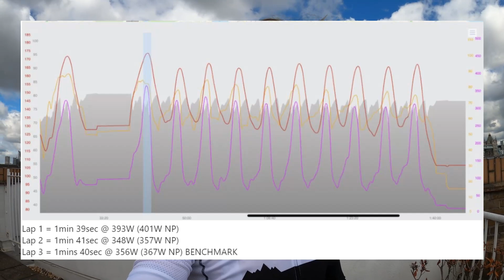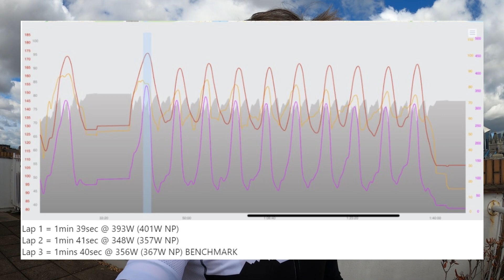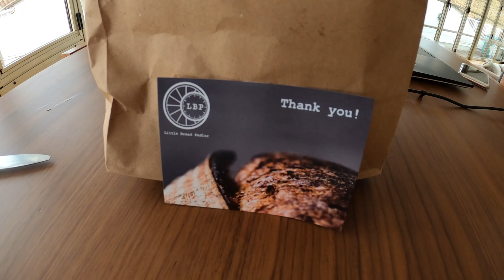Max Effort Stimulus To Build Cycling Power & Speed - Aero Intervals on the Colnago C60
An early morning visit to Regents Park in order to translate top end power into speed on the Colnago C60.  Ed Laverack's Max Effort Stimulus required me to undertake x3 100 second max efforts with 4 mins recovery between each.  I was then instructed to keep repeating until the power dropped to less than 90% of that recorded for the 3rd effort.  I elected to do this in a more aero position in the drops, in order to practice what for me is a less comfortable riding position, and also to assess the impact of drag on speed!   It's not gone unnoticed to me that compared to outside, I go faster for the same power in Zwift!

I also managed to snag a PB on the Inner Circle at Regent's Park, with a time of 1min 21secs and average speed of 45.2km/h (the KOM is 1min 11secs...) .  Overall completed 10x 100sec intervals - with highest power of 393W / 45km/h.   Power in the 3rd interval of 356W / 43.6km/h and lowest power of 323W / 42.1km/h.

As ever seeking some progression on the press-ups. inching my way towards my goal of 100 consecutive press-ups; plus the rotating pull-up - in order to build balanced fitness across the upper torso.